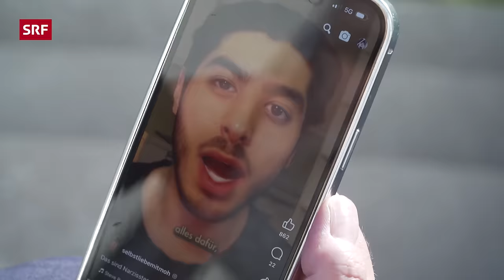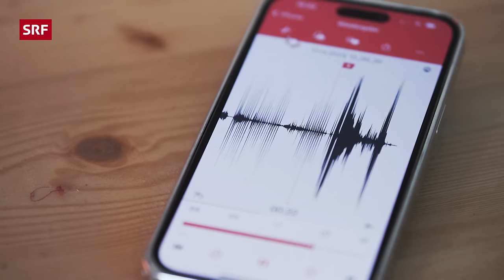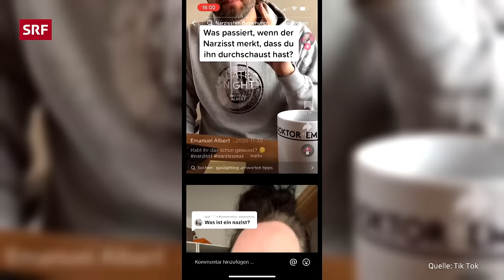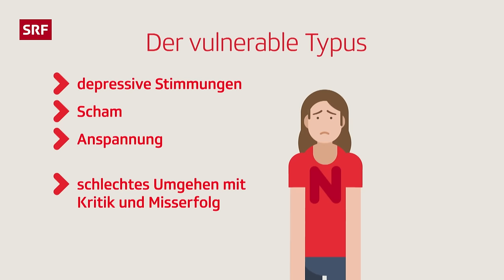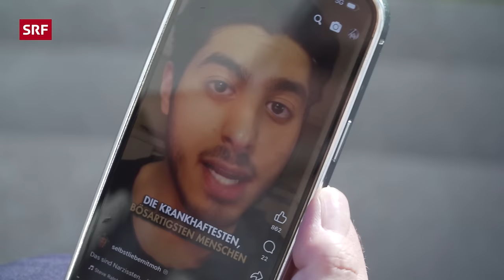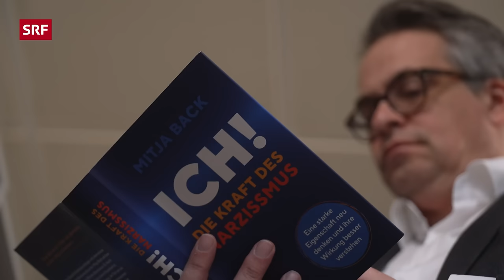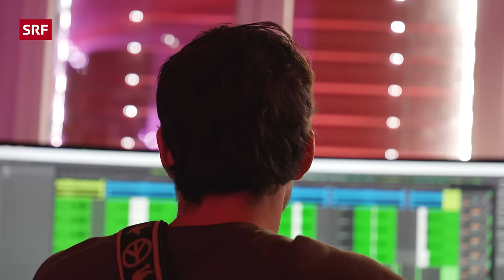Narzissten erkennen – Wie umgehen mit der krankhaften Persönlichkeitsstörung? | Puls | SRF Wissen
Wer in einer toxischen Beziehung mit einer Person mit narzisstischer Persönlichkeitsstörung ist, leidet oft ein Leben lang unter psychischen Konsequenzen. Wie lassen sich krankhafte Blender und skrupellose Manipulierer erkennen, und wie kommt man wieder von ihnen los?

*Normaler Narzissmus oder narzisstische Persönlichkeitsstörung?*
Trump, Berlusconi, Rolando – lauter Narzissten! Oder doch nicht? Schillernde Persönlichkeiten mit Selbstbewusstsein setzen sich dem Vorwurf schnell aus. Bloss: Eine narzisstische Ader hat fast jeder. Neun Diagnosefragen helfen bei der Abwägung, ob eine Persönlichkeitsstörung vorliegt oder nicht. Wer fünfmal nickt, sollte vielleicht mal mit einem Psychologen sprechen.

*Toxische Beziehung – Das Leiden der Angehörigen*
Das Leben mit einer Person mit narzisstischer Persönlichkeitsstörung kann lebenslange Folgen für die Psyche haben. Auch bei Kindern. Tama Vakeesan begleitet eine Selbsthilfegruppe beim Ausflug in den Wald und staunt am Lagerfeuer über die Geschichten und Erfahrungen, die betroffene Angehörige mit ihr teilen.

*Verletzliche Narzissten – Depressionen statt Grandezza*
Typischerweise erscheinen Menschen mit einer narzisstischen Persönlichkeitsstörung als von der eigenen Grossartigkeit überzeugt, nutzt andere für seine Zwecke aus und schreckt auch vor Rache nicht zurück. Der «vulnerable Typus» ist jedoch geprägt von depressiven Stimmungen, Scham und Anspannung. Mit Kritik und Misserfolgen kann er nur schwer umgehen. «Puls» trifft einen vulnerablen Narzissten, der die Narzissmus-Diagnose wegen einer Depression erhielt. Keine Seltenheit, wie Psychotherapeut Marc Walter bestätigt.

*Ungleiche Spiesse vor Gericht – Unterstützung für Opfer*
Doris Bussmann war als Polizistin im Bereich sexueller und häuslicher Gewalt tätig. Trotzdem geriet sie in eine typische Beziehung mit einem Mann mit narzisstischer Persönlichkeitsstörung: Anfangs war alles wunderbar, dann setzte er sie emotional unter Druck. Heute, schon lange getrennt von diesem Mann, kümmert sich Bussmann um Opfer von Narzissten. Sie unterstützt sie vor allem bei Behördengängen wie zum Beispiel Gerichtsverfahren. Denn sie weiss aus Erfahrung: Narzissten wird dank ihrem Auftreten oft mehr Glauben geschenkt als ihren Opfern.

*«Puls Chat» – Fragen und Antworten zum Umgang mit Narzissmus*
Zwei Psychotherapeuten mit Fachgebiet narzisstische Persönlichkeitsstörung und die Leiterin einer Selbsthilfegruppe für Narzissmus-Opfer beantworten Fragen.

*«Puls kompakt» – Drei Tipps für den Umgang mit Narzisst:innen*
Was tun, wenn man ein:e Narzisst:in im Umfeld vermutet?

👀 Direkt anschauen:
00:00 Einleitung
01:50 Tama bei der Selbsthilfegruppe für Opfer von Narzisst:innen
02:50 Doris Bussmann hilft Narzissmus-Betroffenen
10:18 Belastende Beziehung im Schatten des Narzissmus
13:02 So manipulieren Narzisst:innen ihr Umfeld
15:34 Wenn die grosse Liebe plötzlich zerbricht
17:14 Neun Fragen, die Narzist:innen entlarven
19:39 Zwei Narzissmus-Typen: Grandios-maligne oder vulnerabel
21:37 Leben mit narzisstischen Eltern
24:52 Die Ausnahme: Ein Narzisst lässt sich helfen
31:09 Betroffenen-Tipps für den Umgang mit Narzissten
32:53 «Puls kompakt»: Was tun bei Narzissmus-Verdacht?

◾ Leitung: Thorsten Stecher
◾ Redaktion: Nicole Westenfelder / Karin Moser
◾ Moderation: Tama Vakeesan